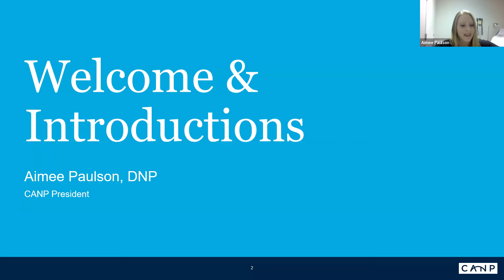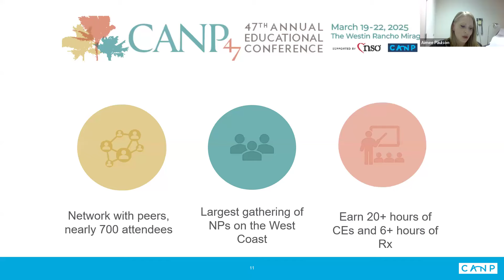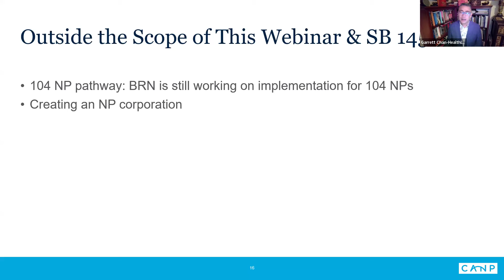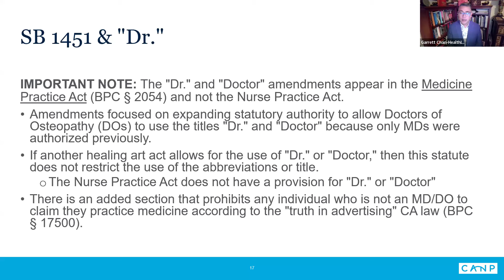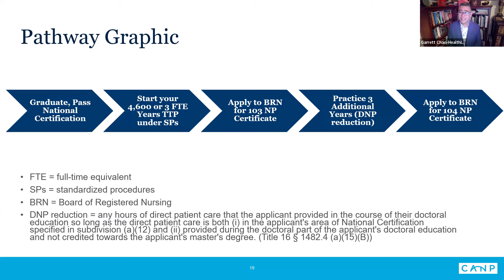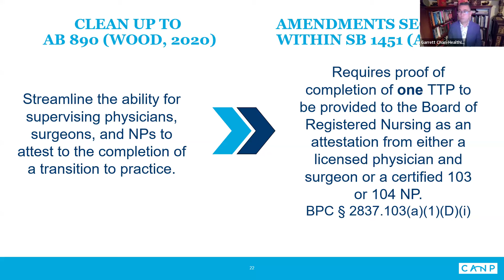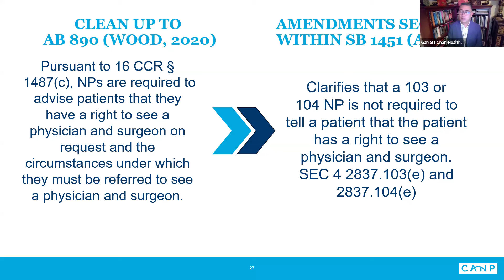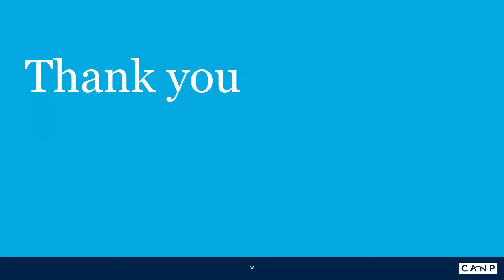What it Means for NPs: SB 1451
Now that SB 1451 has been signed into law, what does it mean for California NPs?